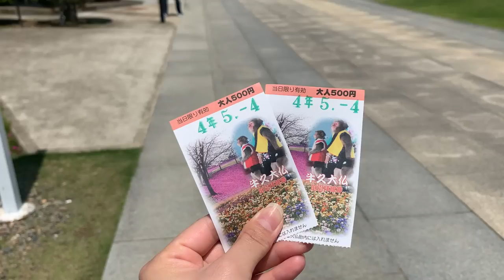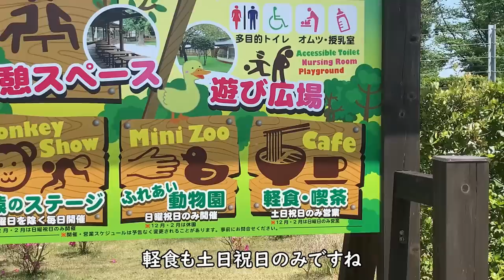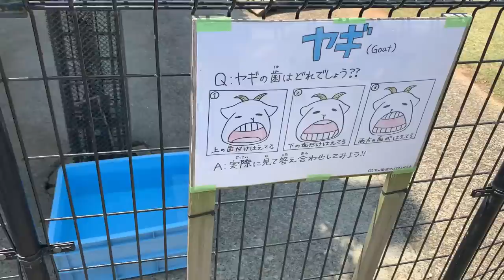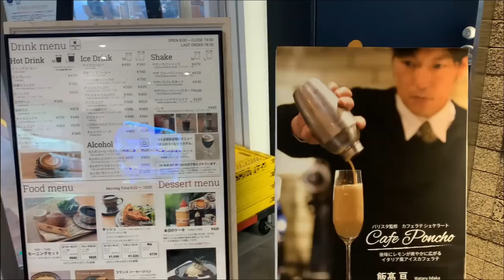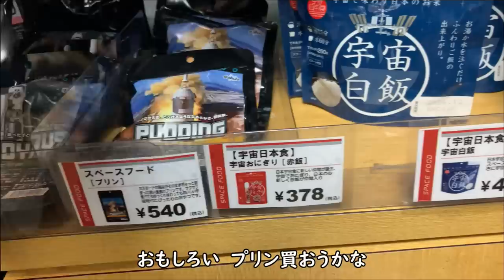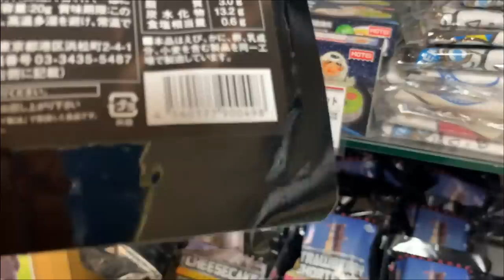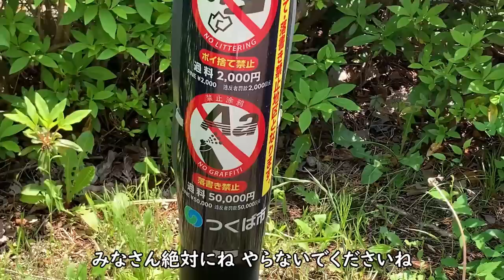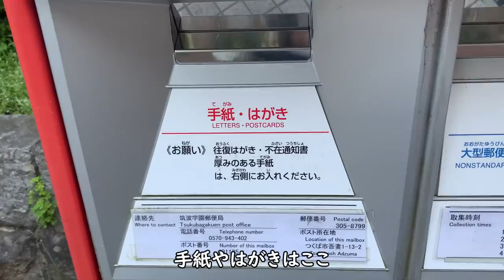【日本旅行】茨城Vlog／Ibaraki Vlog In Japan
♬Music
3:03 PM／   @しゃろう Sharou

♬2:23 AM／ しゃろう